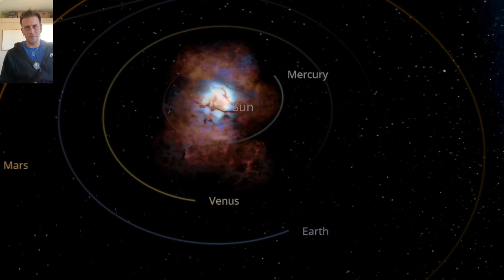Solar Micronova & Global Tsunamis | Q and A Nov.26.2022